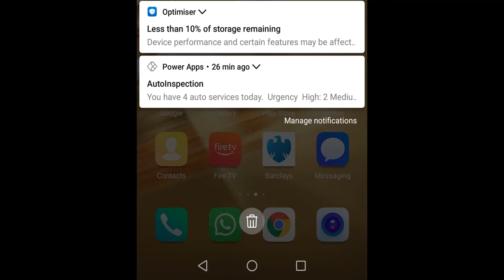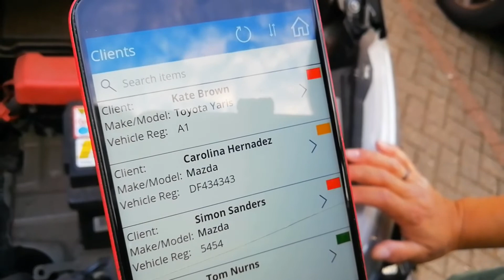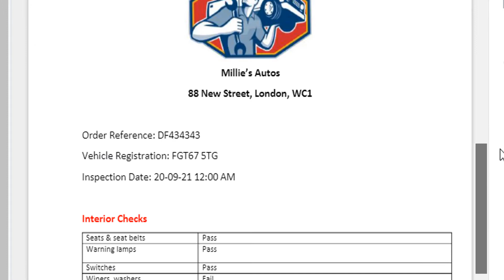Power Apps | Auto Shop Management System | Mechanic Shop Software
The Power Apps Auto Shop Management System is an app that will record vehicle service inspection checks.

An agent will take the call and record the customer details on the system.
The mechanic will then get a push notification on their mobile phone informing them of the vehicle that needs inspection.

The mechanic will use the mobile app on their phone to record vehicle service inspection checks. At a click of a button all the
information gets sent back to the office where the agent will be able to create the invoice and inspection report for the customer.

This is done with a single click and the information is emailed instantly to the customer.

Put an end to endless paper work and inefficient processes.

The Power Apps Auto Shop Management System is suitable for and can be tailored for:

Auto garages,
Service shops,
Car dealerships,
Mechanics,
Bodyworks/Paint repair shops,
Mechanic shop

powerapps, power apps,
auto garage app,auto shop management software, mechanic garage app, automobile repair shop,